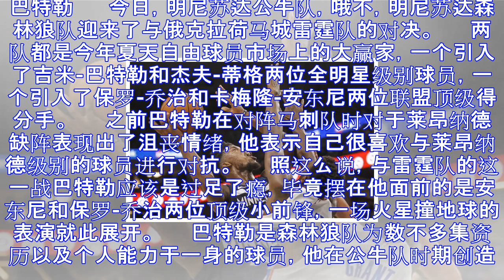人物|攻守兼备的顶级巨星!他一人改变弱队气质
巴特勒 　　今日，明尼苏达公牛队，哦不，明尼苏达森林狼队迎来了与俄克拉荷马城雷霆队的对决。 　　两队都是今年夏天自由球员市场上的大赢家，一个引入了吉米-巴特勒和杰夫-蒂格两位全明星级别球员，一个引入了...